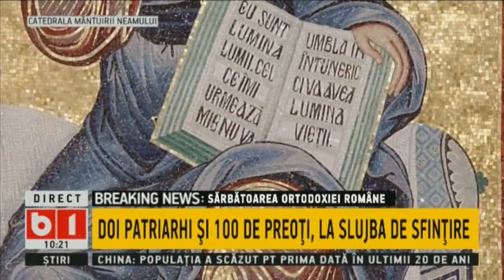MOMENT ISTORIC: SFINTIREA ALTARULUI CATEDRALEI NEMURIRII NEAMULUI. 25 NOV 2018